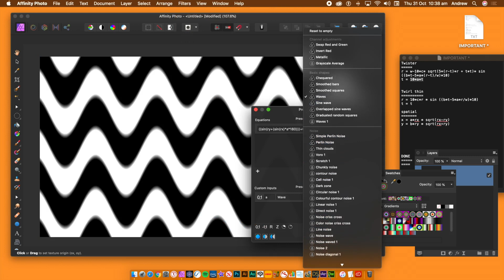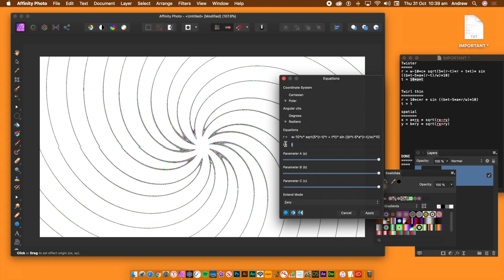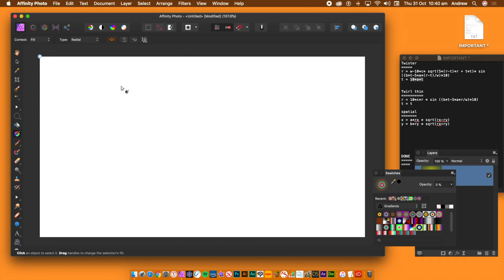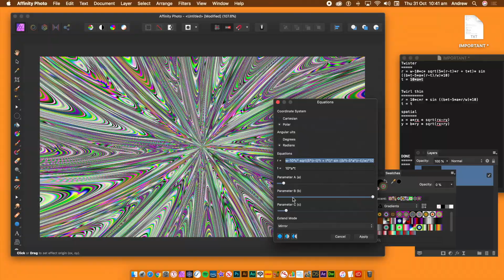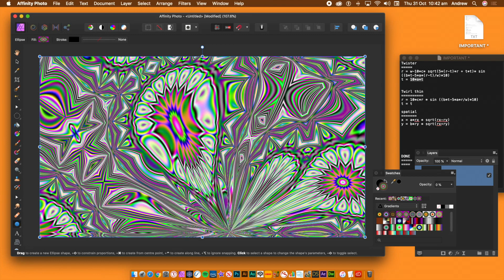Affinity Photo : Twisted / distortion equations filter tutorial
Create twisted / twisting distortions using equations filter in Affinity Photo (combined with gradients or procedural texture filter effects or images etc). Use to create amazing colorful designs as well as weird and wonderful distorted shapes in Affinity Photo. The equations and parameters can be edited to create all kinds of colorful designs. You can combine the effect with others such as mirror.

Equation is
r = w-10*c* sqrt(5*(r-t)*r + t*t)* sin ((b*t-5*a*(r-t)/w)*10)
t = 10*a*t
polar and extend mode mirror